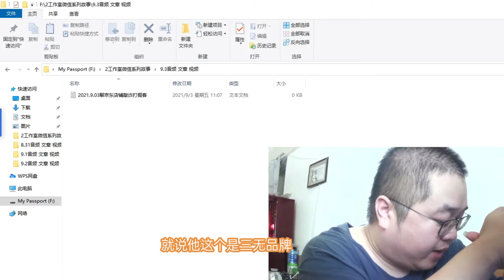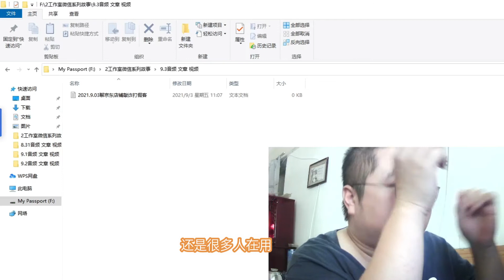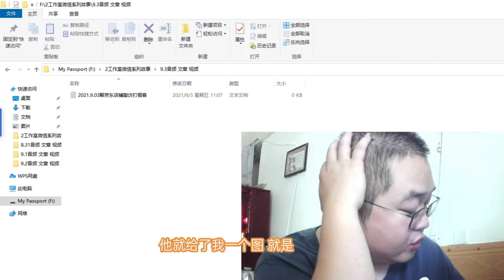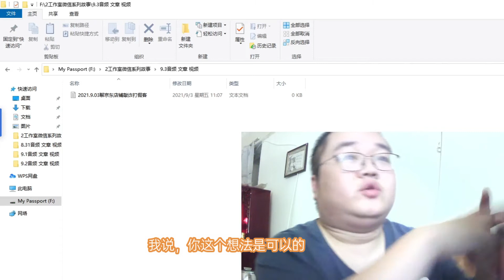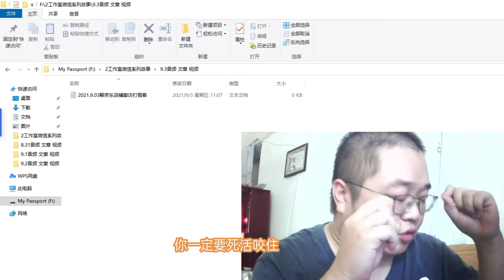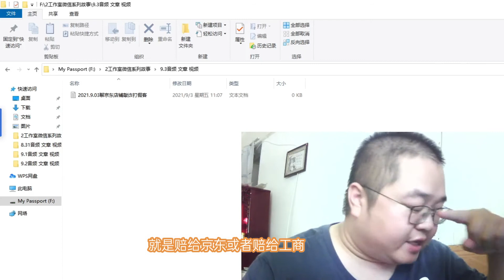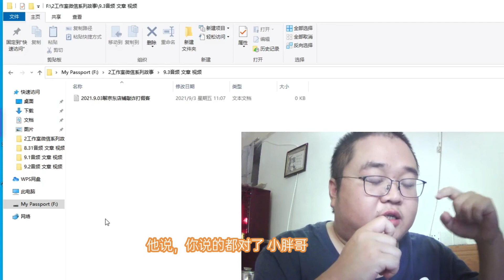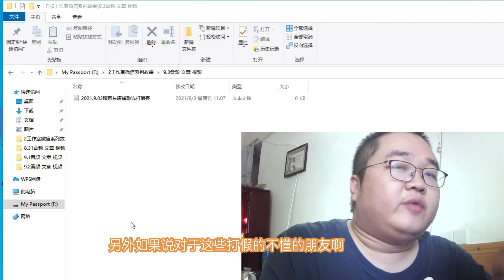2021 9 3聊聊京东站内下单敲诈打假